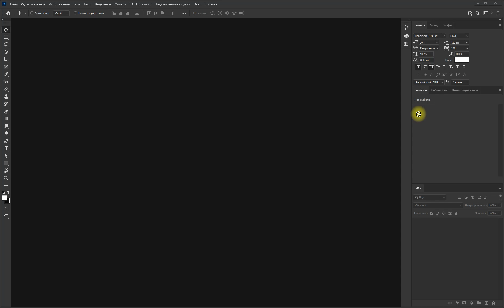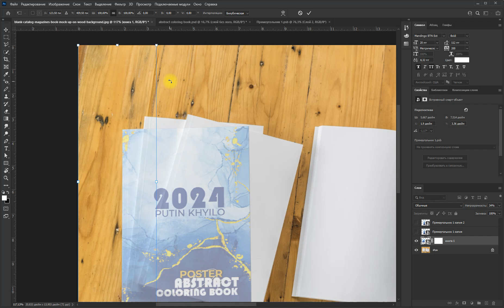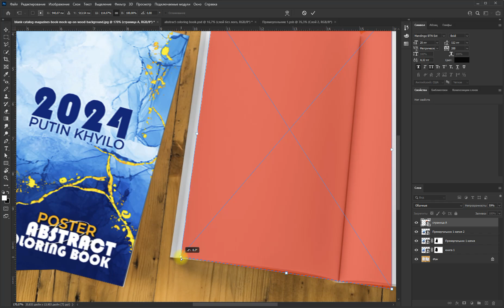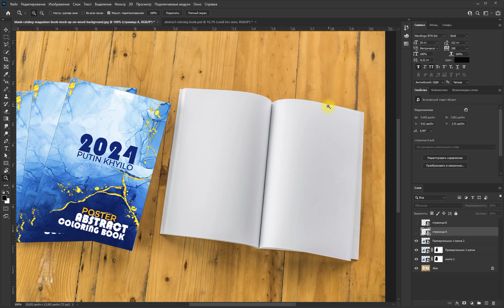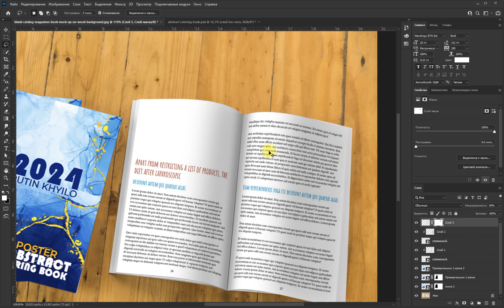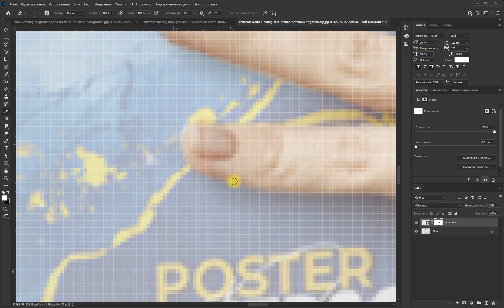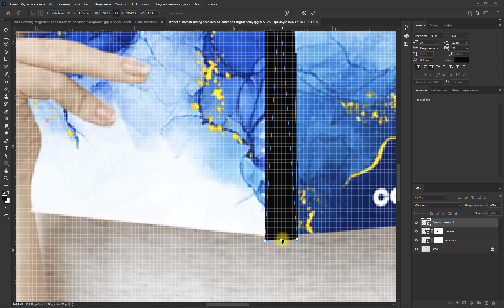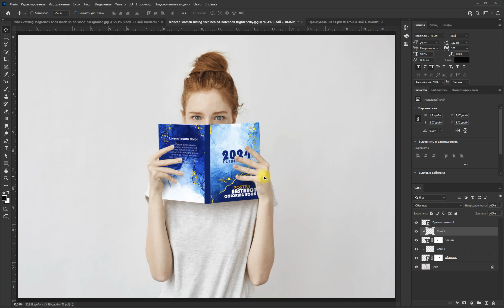Как создать mockup в photoshop для a+ content Amazon KDP?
A+ контент - это отличный способ сделать вашу страницу продукта более привлекательной и информативной, что может привести к увеличению продаж.

В этом видео я покажу вам, как использовать мокап, чтобы создать профессионально выглядящий A+ контент, даже если у вас нет опыта дизайна.

Что вы узнаете:
Как создать мокап для вашей книги для обложки и внутренних страниц.

В следующих видео вы узнаете:
Как добавить текст и изображения в свой A+ контент
Как оптимизировать свой A+ контент для поисковой системы Amazon
Советы и рекомендации по созданию высокоэффективного A+ контента